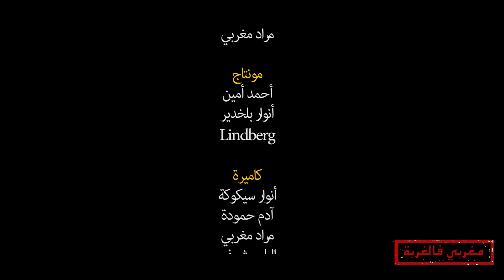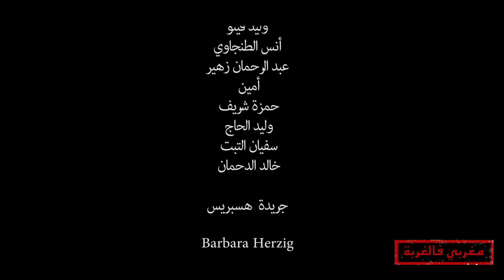مغربي في الغربة ألمانيا .مهاجرين غير شرعين في ألمانيا دوسلدورف Maghrabe Fel Ghorba Germany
لا تنسو الضغط على زر الاشتراك  والاعجاب في الفيديو ليصلكم كل جديد

برنامج يهتم بالجالية المغربية المقيمة بالخارج بحيث يقوم بزيارة عدد من الدول و المدن عبر العالم ليتعرف عليها من خلال سكانها و ايضا ليتعرف على الحياة اليومية التي يعيشها أفراد الجالية المغربية .

للمشاركة بتجربتك في الغربة من أي بلد كان، راسلنا عبر المواقع التواصل الاجتماعية

أنستغرام :  Maghrabe_fel_ghorba
فيسبوك :Maghrabe fel ghorba

مغربي فالغربة
برنامج مغربي جديد، يسلط الضوء على الجالية المغربية في الخارج. البرنامج سيقوم بزيارة عدة دول و مدن لمعرفة من على يد سكانها مواقع مختلفة و التعرف بصفة عامة عن الاماكن الأساسية في المدينة
.مغربي فالغربة، يسلط ايضا الضوء عن مشاكل و قضايا التي تلتقي بها جاليتنا المغربية خارج الوطن.